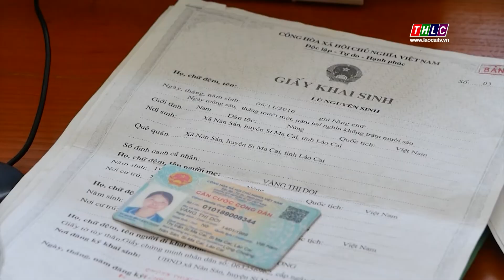Lào Cai có trên 1.300 dịch vụ công mức 3, 4 trên Cổng dịch vụ công quốc gia| THLC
Laocaitv.vn - Đến cuối tháng 4, toàn tỉnh đã triển khai tích hợp 1.305 dịch vụ công mức độ 3, 4 lên Cổng dịch vụ công quốc gia, xếp thứ 3/63 tỉnh, thành phố.
Đài Phát thanh - Truyền hình Lào Cai